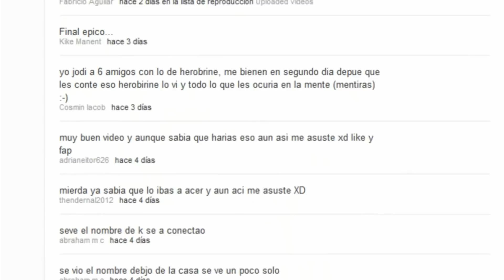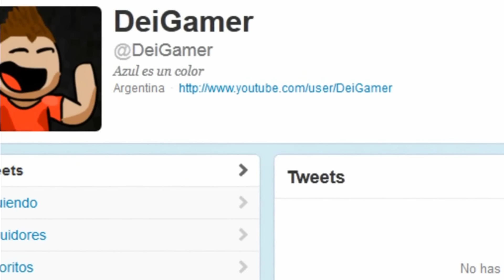Minecraft | Para que sirve el Ojo de ARAÑA en MINECRAFT (Humor)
Dame tu like ♥ - Dame tu favoritos (L
Dame tu Compartir :3 - Y Dame tu comentarioooooooo :D
o muere.